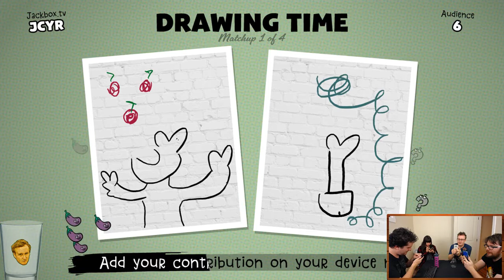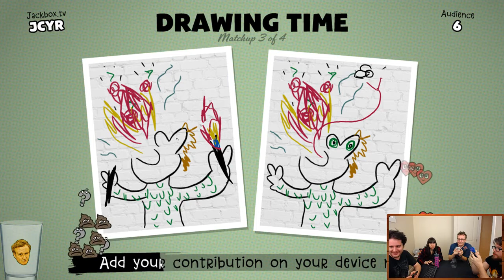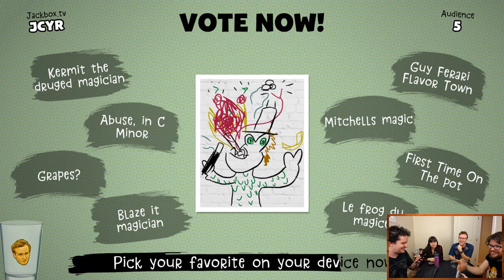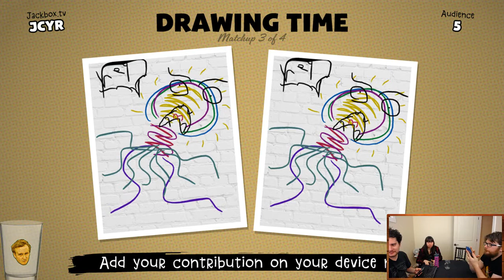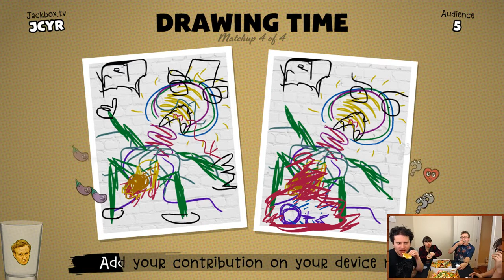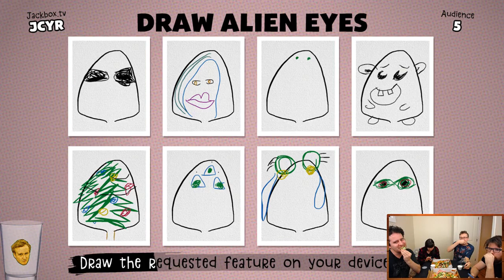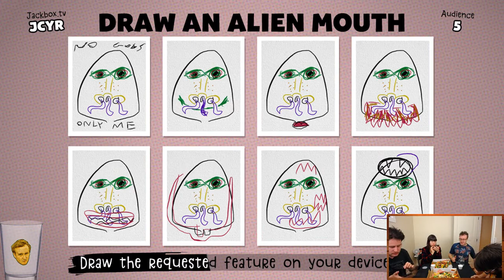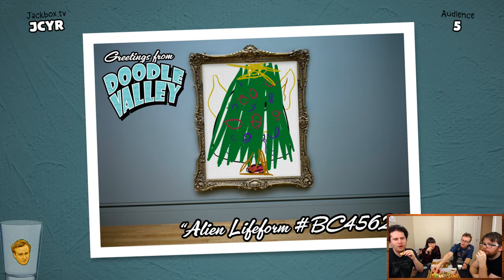CIVIC DOODLE | Episode #1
Teamwork makes dream work.